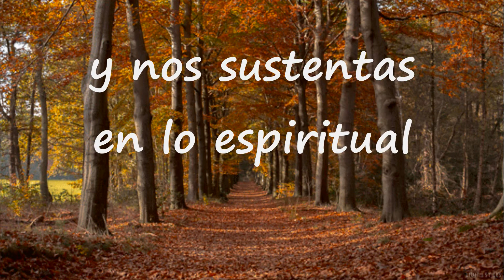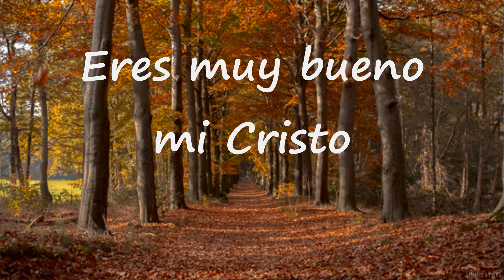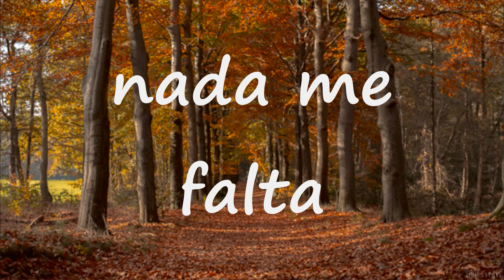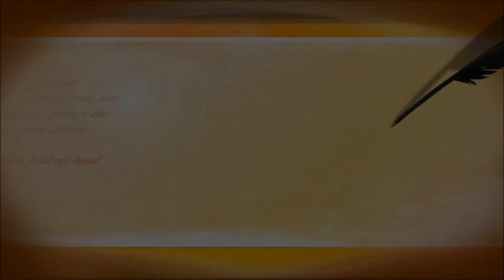Eres Muy Bueno Mi Cristo Pista